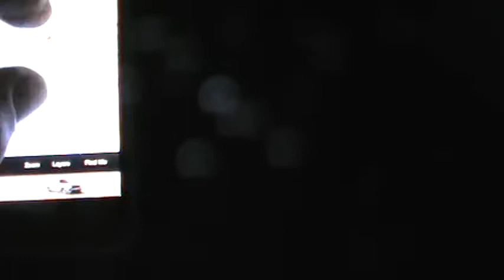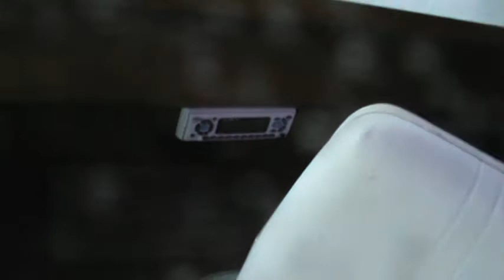WHAT I DO EVERY NIGHT AFTER WORK WITH KRAZY45CAT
HERES WHAT I DO ALMOST EVERY NIGHT AFTER WORK . I HANG OUT WITH LUCY IN THE BACKYARD . TONIGHT AS YOU SEE ITS RAINING . SO HERES MY LITTLE RANT . I REALLY DISLIKE E-BEGGERS .I ALWAYS HAVE .MAYBE IT THE WAY I WAS BROUGHT UP ? I DON'T KNOW .I DISLIKE PEOPLE COMING ON TO YOU-TUBE AND ASKING OR BEGGING FOR MONEY . THE WAY I WAS BROUGHT UP WAS ,IF YOU WANT TO DO SOMETHING .GET A JOB SAVE YOUR MONEY THEN DO IT .I'M NOT A FAN OF ASKING FOR MONEY BASICLY BEGGING FOR YOUR MONEY TO DO WHAT I WANT TO DO . IT'S JUST THE WAY I GREW UP ,SOMETHING THAT I BELIEVE IN . IF YOU WANT TO GIVE YOUR MONEY AWAY THATS FINE WITH ME .JUST NOT THE WAY I WAS BROUGHT UP . NOTHING PERSONAL ,JUST NOT MY CUP OF TEA . WHEN DOES IT STOP ? AND  I HAVE NO PROBLEM TELLING YOU THAT !!! ITS NOT MY PROBLEM IF YOU WANT TO GIVE YOUR MONEY AWAY , JUST TELLING YOU I WILL NOT BE DOING IT . I WILL HOWEVER GIVE MONEY TO DR, MATT FOR THE ANIMALS HE IS HELPING . THE MONEY IS FOR THE ANIMALS NOT FOR DR.MATT .IT MAKES A DIFFERENCE . OH WELL ITS HOW I FEEL . YOUR ROVING CUB REPORTER, KRAZY45CAT